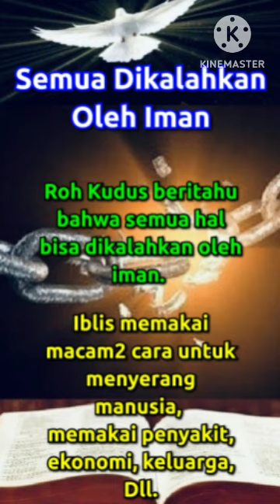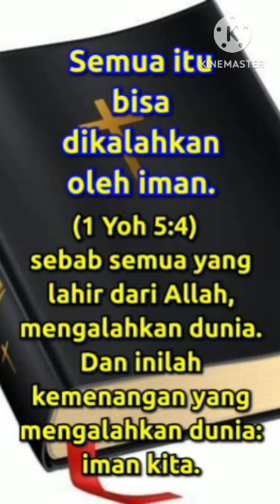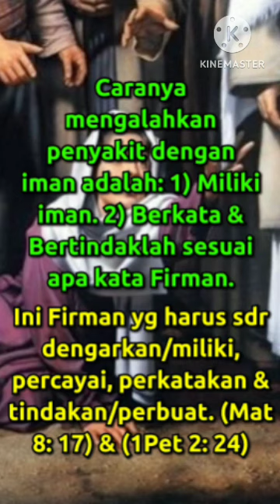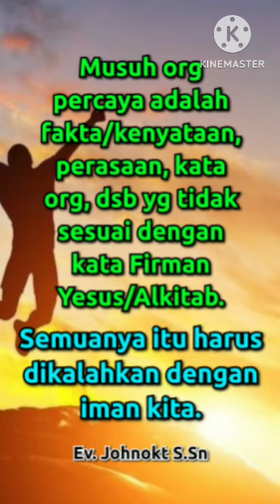Semua Dikalahkan Oleh Iman@JesusMusicMinistry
Semua Dikalahkan Oleh Iman

(1)
Roh Kudus beritahu bahwa semua hal bisa dikalahkan oleh iman.

Iblis memakai macam2 cara untuk menyerang manusia,
memakai penyakit, ekonomi, keluarga, Dll.

(2)
Semua itu bisa dikalahkan oleh iman.

(1 Yoh 5:4)
sebab semua yang lahir dari Allah, mengalahkan dunia. Dan inilah kemenangan yang mengalahkan dunia: iman kita.

(3)
Perlu diketahui bahwa masalah apapun itu bisa datang dalam hidup sdr disebabkan karena 2 hal, yakni karena dosa atau karena ujian.

Bila karena dosa, maka sdr harus bertobat, namun bila karena ujian, maka sdr bisa kalahkan itu dengan iman.

(4)
Caranya mengalahkan penyakit dengan iman adalah: 1) Miliki iman. 2) Berkata & Bertindaklah sesuai apa kata Firman.

Ini Firman yg harus sdr dengarkan/miliki, percayai, perkatakan & tindakan/perbuat. (Mat 8: 17) & (1Pet 2: 24)

(5)
Ketika serangan penyakit apapun datang dalam hidup sdr, maka perkatakan sesuai Firman diatas, lalu bertindaklah sesuai apa yg sdr katakan itu.

Ketika fakta/kenyataannya & menurut perasaan sdr belum terjadi sesuai kata Firman di  (Mat 8: 17) & (1 Pet 2: 24), maka terus percaya, terus katakan & bertindaklah sesuai kata Firman itu, maka sdr pasti mengalami kemenangan.

(6)
Musuh org percaya adalah fakta/kenyataan, perasaan, kata org, dsb yg tidak sesuai dengan kata Firman Yesus/Alkitab.

Semuanya itu harus dikalahkan dengan iman kita.

Ev. Johnokt S.Sn